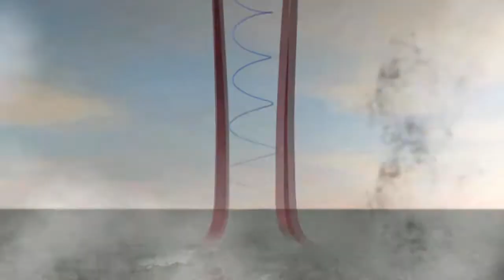Furacões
A temporada 2015 de furacões vai de 01 de junho a 30 de novembro. Segundo a Agência Oceânica e Atmosférica dos EUA (NOAA) há 70% de probabilidade de 6 a 11 tempestades tropicais esse ano. REENVIO